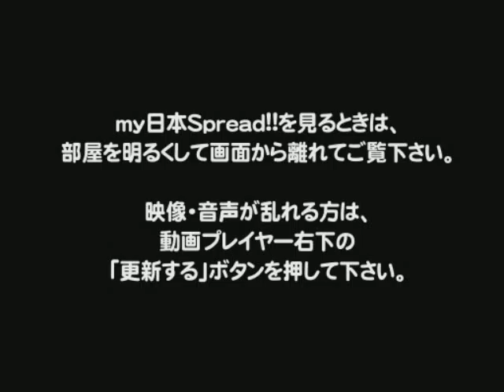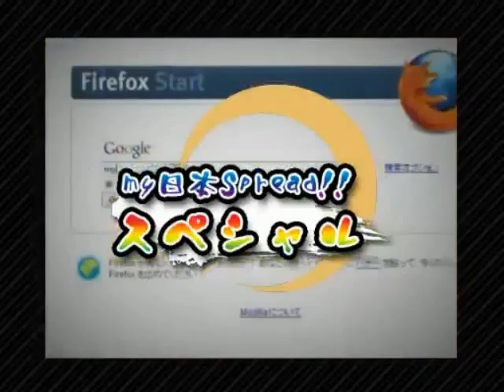14 h230920 my日本Spread!!スペシャル～火メン舞討会～